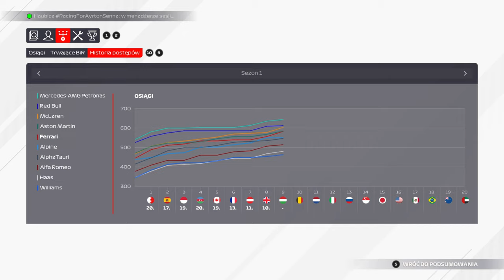f1 2021 KARIERA DWUOSOBOWA | #9 WĘGRY | KOLEJNY PUNKT TO JUŻ NIE PRZYPADEK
Specjalnie dla Was odcinek 9 w kooperacji z kierowcą Haubica. Zespół Ferrari to właśnie My, zaczynamy odczuwać zmiany części, w które zespół próbował inwestować w pierwszej fazie sezonu. Punkty dla ferrari w każdym wyścigu, czy to możliwe? Przed Wami kolejny odcinek, tym razem tor Węgry, jak tutaj wypadnie Nasz zespół, przekonajcie się.